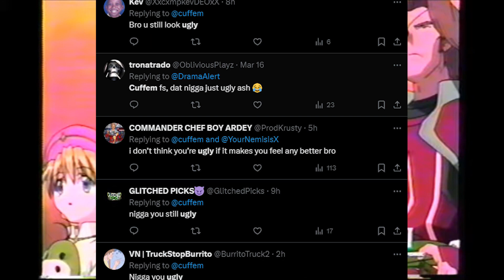The Ugliest Streamer Cuffem